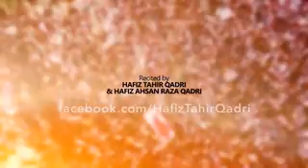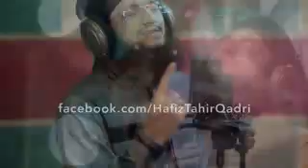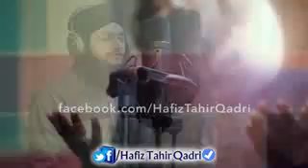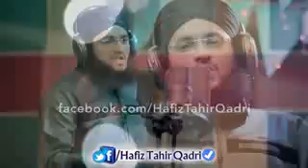Hafiz Tahir Qadri New Kalam 2017 "Namoos e Risalat ﷺ" New Tarana-e-Ahle Sunnat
لبيك يا رسولالله

All rights reserve to ABDUL HALIM MIAN .